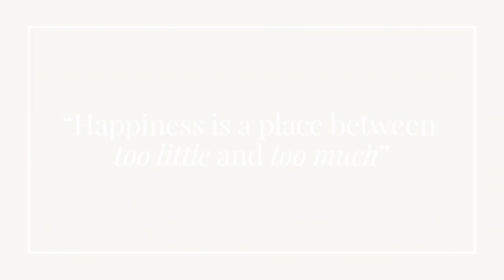WHAT'S IN MY BAG 2023 | Rebecca Minkoff Love Crossbody Bag